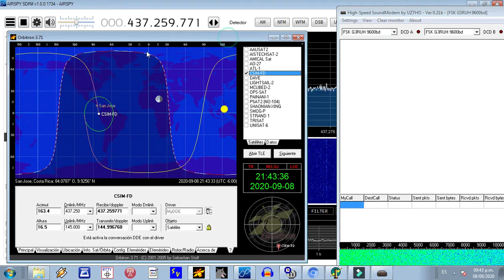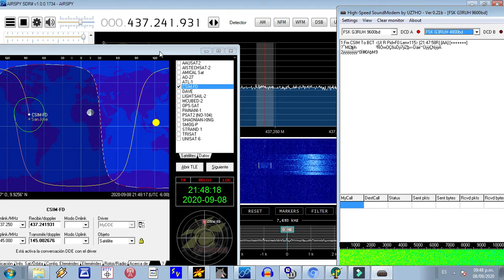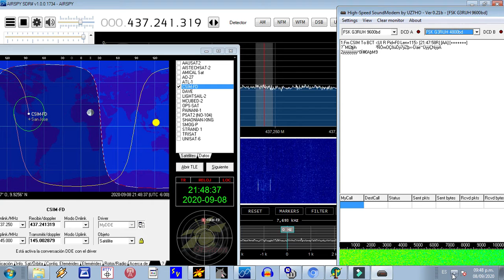CSIM-FD satellitwe, pass over Costa Rica. Telemetry decode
CSIM-FD (Compact Spectral Irradiance Monitor Flight Demonstration) is a nanosatellite project of the Laboratory for Atmospheric and Space Physics (LASP) at the University of Colorado at Boulder to built a 6U-CubeSat to take observations of the Sun.

The purpose of the CSIM FD demonstration mission is to measure solar spectral irradiance to understand how solar variability impacts the Earth’s climate and to validate climate model sensitivity to spectrally varying solar forcing.

My setup: airspy R2, eggbeater 435 MHZ, LNA .3 nf